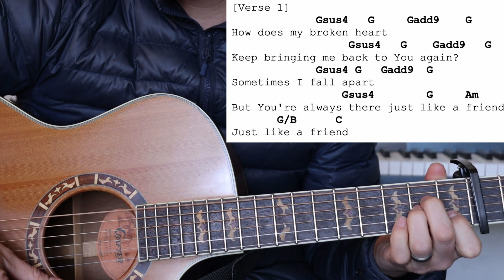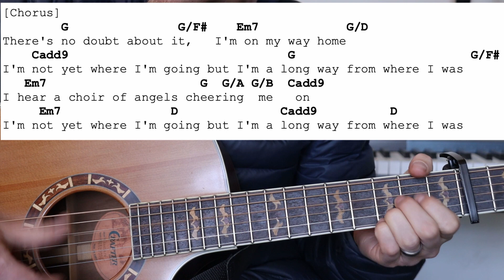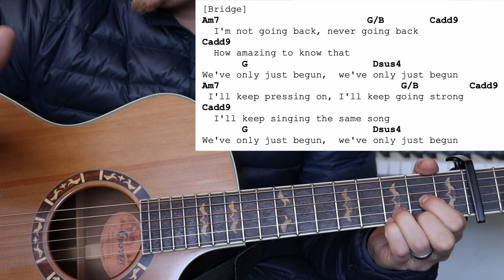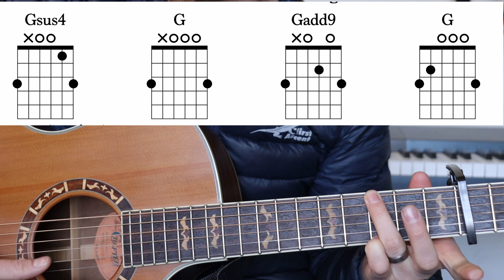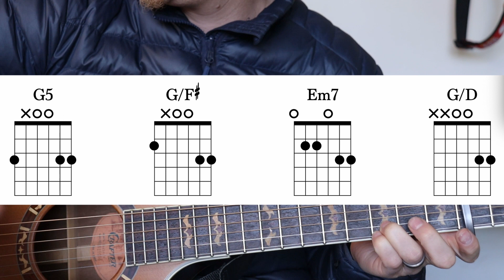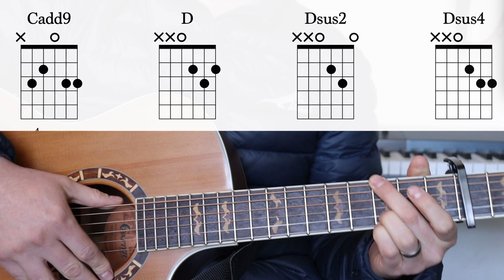How to play No Doubt About it | WETHEKINGDOM | Acoustic Guitar Lesson tutorial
👋 Whatsupp Jooba People 🥳

Request new lessons, PDFs and join the Jooba Challenge to win a guitar at the end of 2025🥳.

🎸 FREE Resources
✅ FREE PDFS
✅ Jooba Weekly Challenge

🏆 Jooba People Premium 🏆

Join the Jooba people Premium to unlock:

👨‍🏫 All my structured courses including
✅ Music Theory for Guitarists
✅ Strumming 101
✅ Fingerpicking 101
✅ Soloing Course
✅ The Jooba Weekly Challenge

🎸 Premium Resources
✅ Entire 300+ PDF library
✅ Picking Patterns
✅ Strumming Patterns
✅ Chord Collections
✅ Lessons/Workshops on niche topics

🏡 Community Benefits
✅ Request new song tutorials
✅ Get feedback on your playing from me and other Jooba people

See you in the Jooba people  🥳 🎉 🎸 🎸

👋 Jaco Uys

*valid for monthly and annual plans

All the best on your guitar Journey! 🚘 🎸 👋